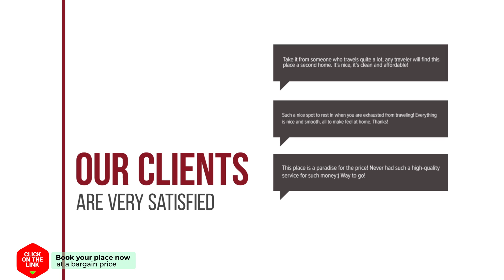Albergue Ciudad de Caceres hotel review | Hotels in Caceres | Spain Hotels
Albergue Ciudad de Caceres hotel video review. Hotels in Caceres, european 3 stars hotels.